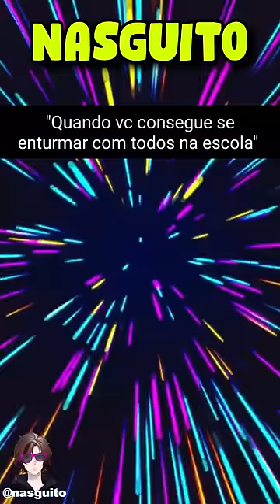Memes em imagens - VOCÊ É UM MUTANTE?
Crédito aos criadores e kibadores do iFunny 🙂

Página: @nasguito
ADM: @nasgovk